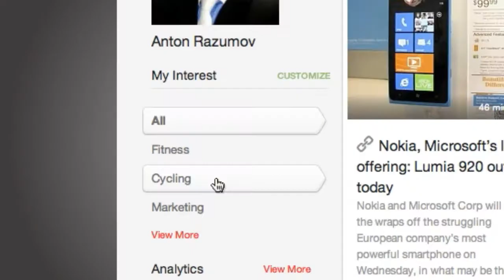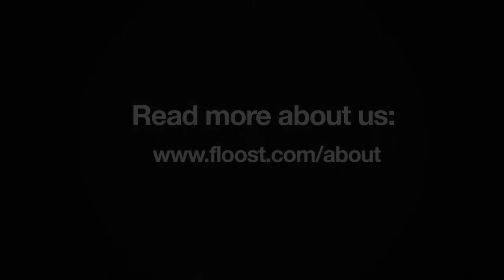Floost video for Techstars (HD)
techstars, startup chile, bing fund, amazon startup challenge, founders institute